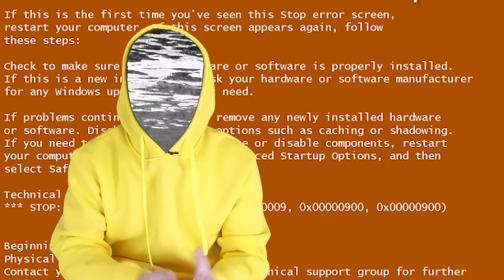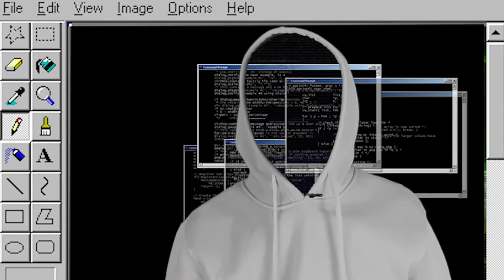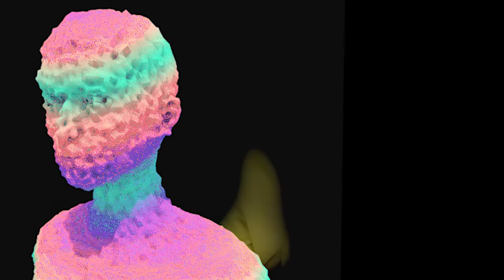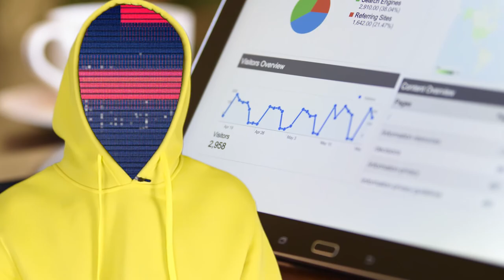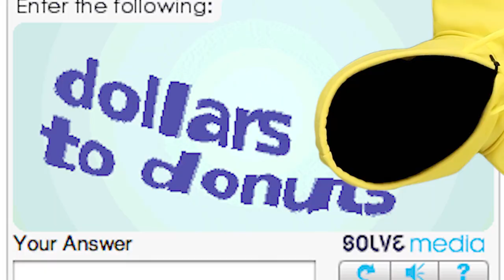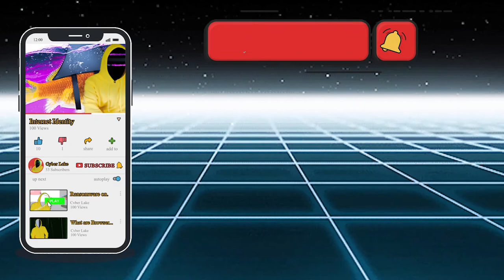All You Need to Know About Bots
Types of bots and everything you must know about internet bots that a bot is basically a set of algorithms that are designed to perform automated tasks which require running scripts over the internet.  What do bots do and why they are created watch in this video.

If you are short of time and you need to know a specific type right now choose and watch it here are timecodes:
Internet bot - 00:00
Social bot - 01:36
Vote bot - 04:03
Malicious bot - 05:45
Spam bot - 06:03
Helpful bot - 08:29

Help the channel by liking or commenting my videos. Thanks!